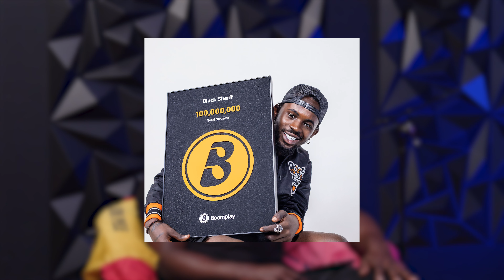5ASIDE PODCAST EP 2: GET IT OUT THE BOX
Episode 2:  FULL Version Now available on YouTube and Spotify. What's better than one episode?? TWO!! We appreciate all the love, we're happy you're all enjoying the podcast! Plenty more to come! 👋🏽

-Follow @5asidepod on Instagram
-Follow every page we follow
-Follow @5asidepod on Tik Tok

Winner will be announced in exactly 1 week (October 21)

Timestamp:
1:00 UCL
1:10 AC Milan vs Chelsea
6:08 Real Madrid vs Shakhtar
8:18 Barcelona
13:38 Liverpool vs Rangers
14:30 Liverpool vs Arsenal
15:00 Can Arsenal win the PL
19:26 PSG/Mbappe
27:50 Ballon d’Or
34:56 Women’s Ballon d’Or
39:15 Fashion in Football
43:40 5AS Fit Breakdown
47:13 5AS Music
1:00:00 5AS FAN SUBMISSIONS
1:11:36 FIFA 23 GIVEAWAY

Follow us at @5asidepod On All Platforms